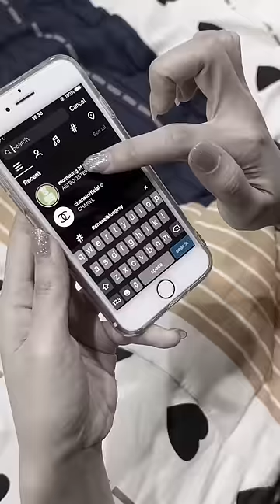Clayton tidur sendirian sejak 8 bulan kasihan??Nihh liat dulu dong kaya apa dia di kamar sendirian